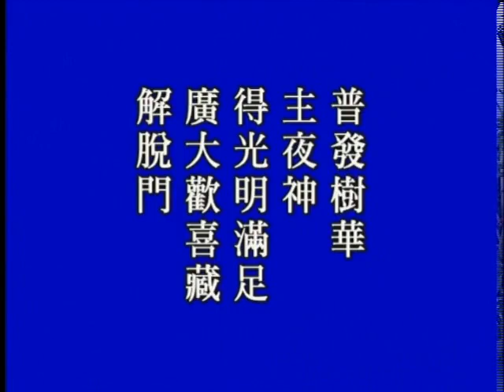大方廣佛華嚴經－0397－淨空法師